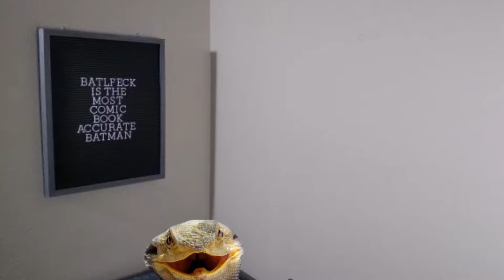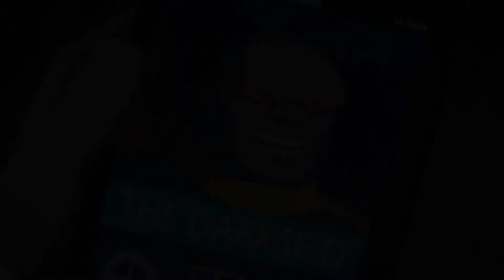THE MOST DISAPPOINTING FOLLOW UP - Harley Quinn Season 2 REVIEW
「📜」Today I go through all 13 episodes of the 2nd season of Harley Quinn The Animated Series, and give my spoiler filled thoughts on them and the season as a whole.

「📝」Credit
➢Jonasnator - Shit Takes

「⏱️」Time Stamps
➥Intro・00:00
➥ Episode 1・00:35
➥ Episode 2・01:50
➥ Episode 3・03:02
➥ Episode 4・03:54
➥ Episode 5・04:52
➥ Episode 6・08:52
➥ Episode 7・10:04
➥ Episode 8・11:00
➥ Episode 9・11:35
➥ Episode 10・12:54
➥ Episode 11・13:44
➥ Episode 12・16:15
➥ Episode 13・17:18
➥ Final Thoughts・20:30